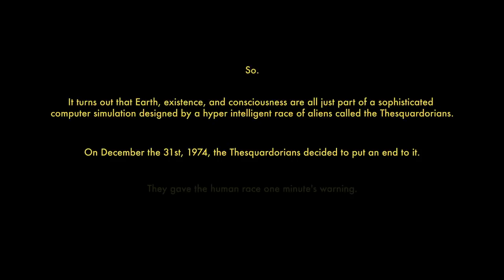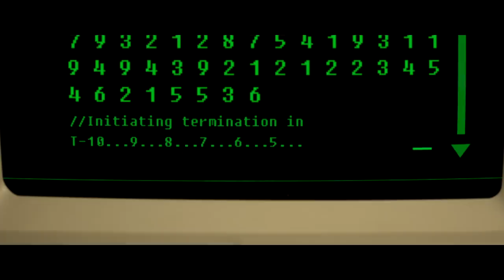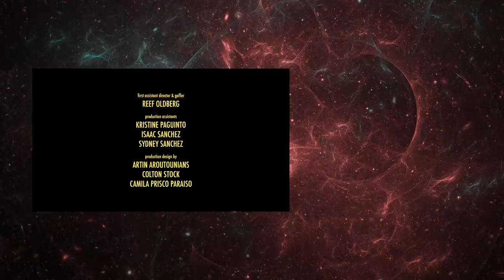Sci-Fi Short Film “Frances and Yuri Ring in the New Year” | DUST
It turns out that life as we know it is a sophisticated computer simulation. Earth, existence, and consciousness; all the design of a hyper intelligent race of aliens known as the Thesquardorians. On December the 31st, 1974, the Thesquardorians decided the simulation had run its course. This is an absurdist comedy set in a computer lab in the 1970s. Two computer technicians dredging through their graveyard shift on New Year’s Eve stumble upon the final digit of pi which sends their entire existence spiraling out of control as they come to terms with the fact that it was all a sophisticated computer simulation.

"Frances and Yuri Ring in the New Year" by Artin Aroutounians